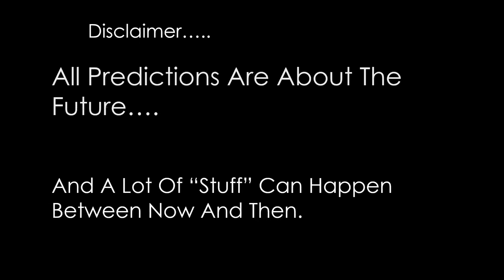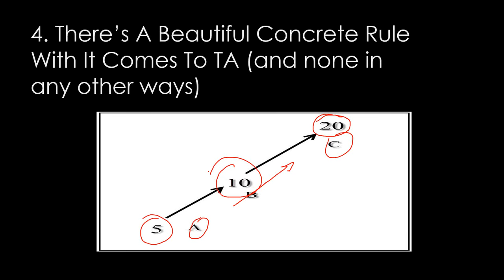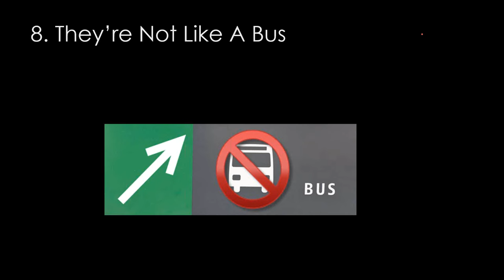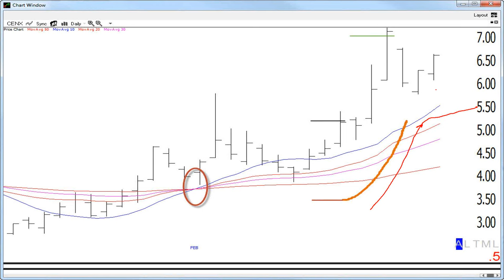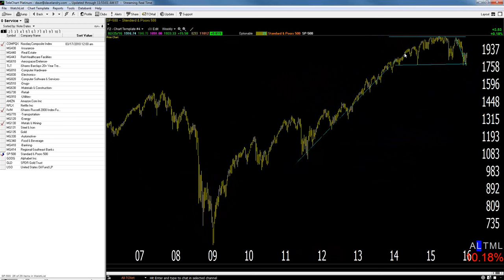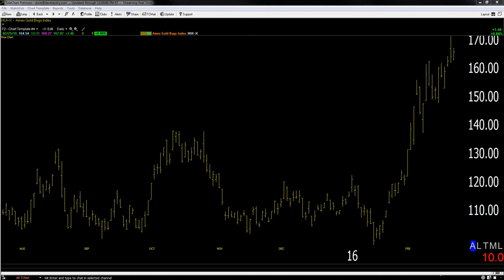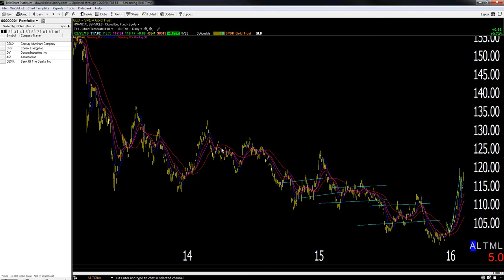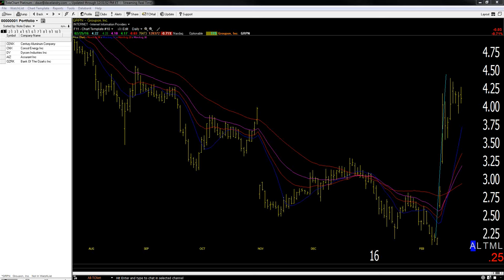Dave Landry's The Week In Charts-10 Things That You Must Know About Trading Trends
Through the charts, Dave shows you what's happening in the markets and where he's finding opportunities. He also takes your questions and analyzes favorite stock picks. In this episode, Dave discusses the 10 things that YOU MUST know about trend.